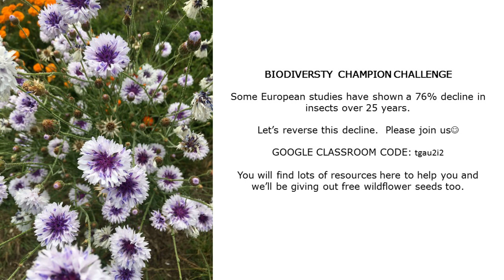Biodiversity Champion Challenge